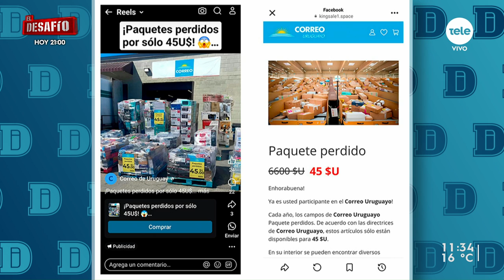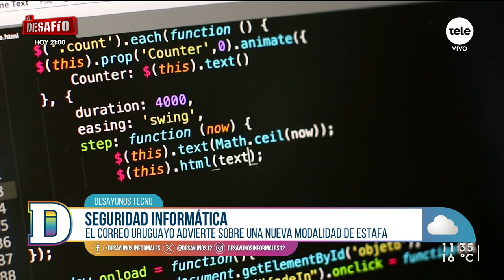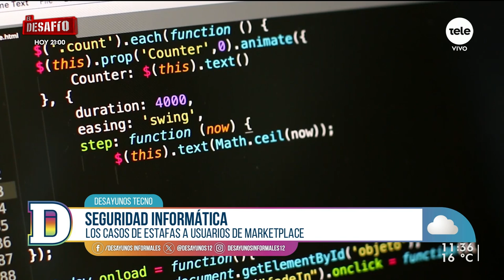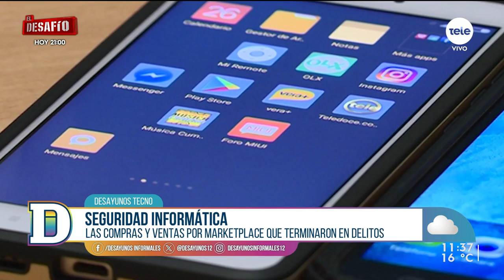Correo Uruguayo y Marketplace advierten sobre nuevas modalidades de estafas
Mientras que la empresa del sector postal alertó sobre la simulación de ventas de “paquetes perdidos” por 45 pesos, la plataforma de Facebook denunció varios casos de estafa a usuarios en las que las compras o ventas terminan en delitos.

Este martes, en Desayunos Tecno, con Gustavo Gallino repasamos qué es el phishing o suplantación de identidad y cómo actuar cuando recibimos una comunicación engañosa. ¿Cómo asegurarnos de estar haciendo una transacción segura? ¿Qué responsabilidad tienen las empresas en estos casos?

También hablamos sobre la reciente aprobación de la “Ley de ciberseguridad” en el Parlamento, que pone nombre y apellido a los diversos tipos de delitos de seguridad informática.